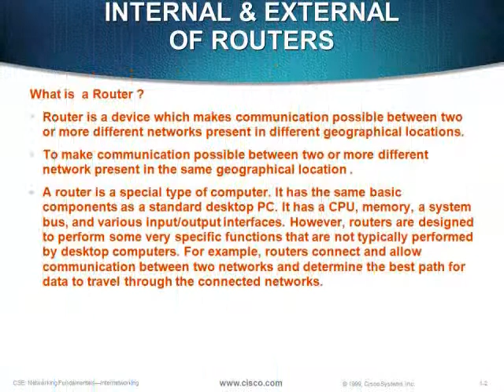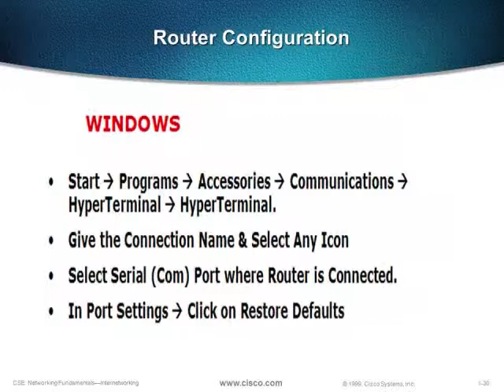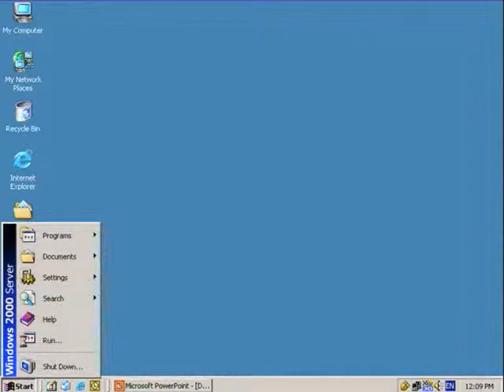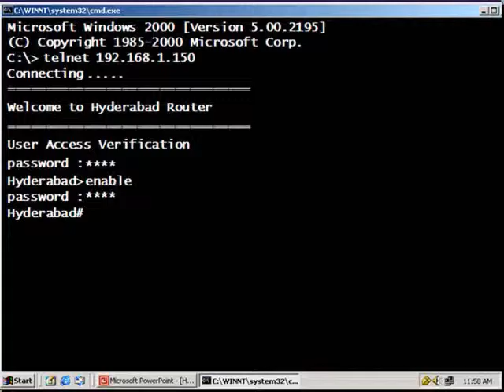Cisco Router Configuration by AFSAT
cisco router configuration by Noor Source Afghanistan Faiz satellite
we provied internet throughtout afghanistan .. ..
In you have some problem with idirect , x3 cisco routers and scpc modems